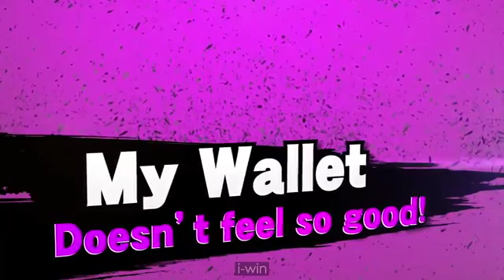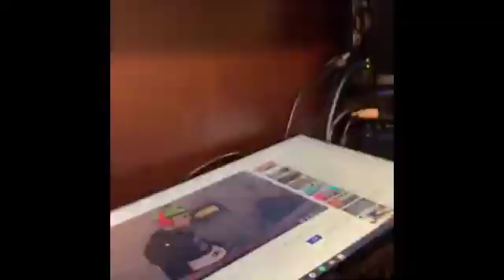BEST MEMES COMPILATION 2019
The author of the video:Memes That Cured My Depression